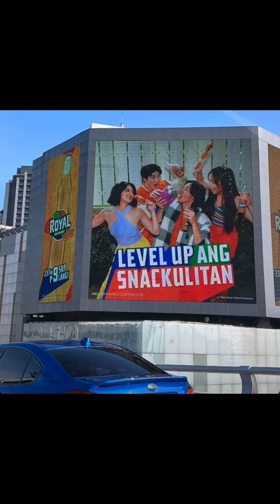Ruca x Mavline